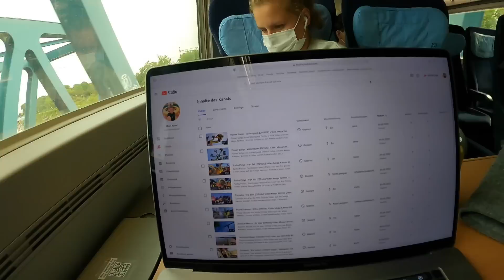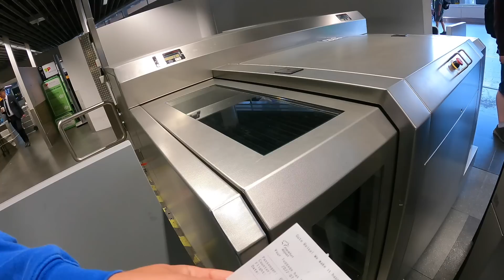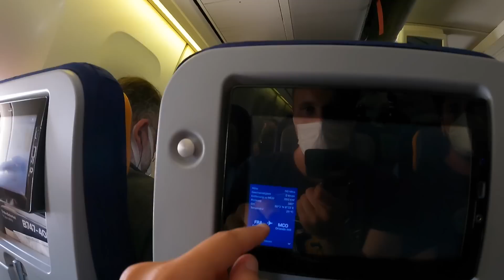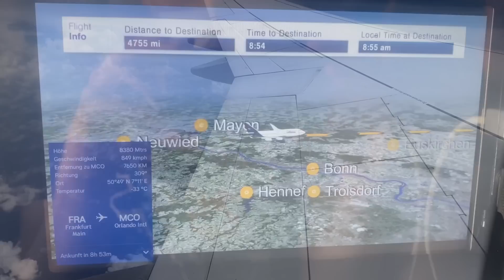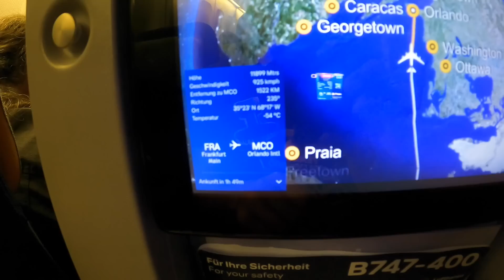Wir fliegen in die USA - Zum Achterbahn fahren! 🤩 | Sommer Tour 2022 | Teil 1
Die Vorfreude steigt seit Wochen, Monaten, ach Quatsch: JAHREN!
Lange war es nur ein Traum der sogar schon einmal Platzte, doch der Sommer 2022 war unserer! Wir konnten endlich unsere erste, schon lange überfällige Reise in die USA in die Tat umsetzen. 💪
In dieser Vlog-Serie nehmen wir euch in 12 Teilen hautnah mit durch die größten Freizeitparks von Orlando/Florida, während wir zum ersten Mal mit der amerikanischen Kultur bzw. wohl eher mit einen der größten und vollsten amerikanischen Touristenziele konfrontiert werden.

In Teil 1 der Serie nehmen wir euch bei unserem ersten Langstreckenflug über den großen Teich mit in den Flieger, heulen euch aus Angst vor einem überfüllten Flughafen die Ohren voll und zeigen euch unser erstes Hotelzimmer in Orlando.
Welches Chaos uns zum Ferienstart am Frankfurter Flughafen erwartete, was es im Flieger zu essen gab und welchen Freizeitpark wir als erstes besuchen werden seht ihr in diesem neuen, ersten Teil unserer Vlog-Serie von der Sommertour 2022 durch Orlando.

Ich wünsche euch viel Spaß beim Ansehen des Videos und freue mich über eure Bewertungen und Kommentare. 👍